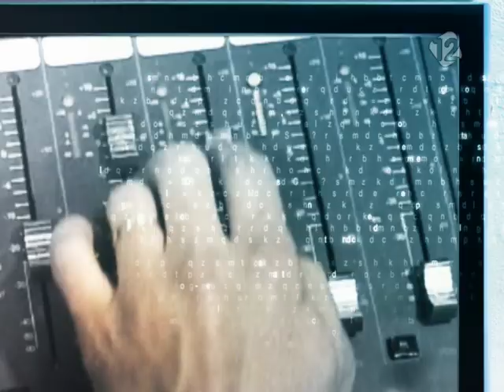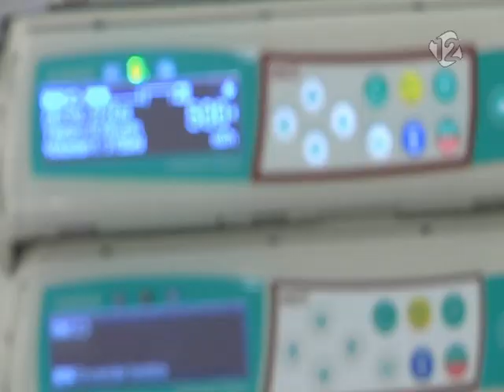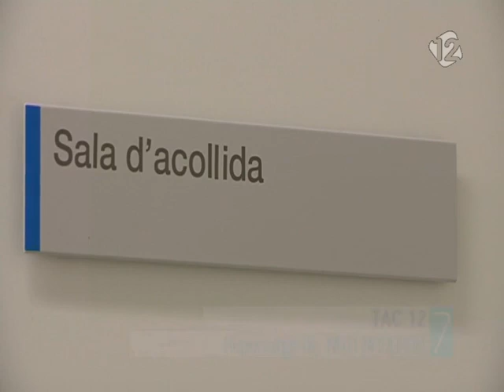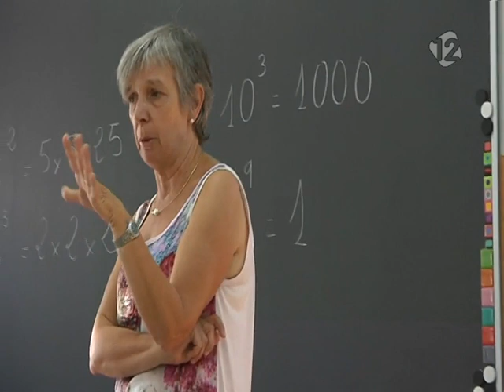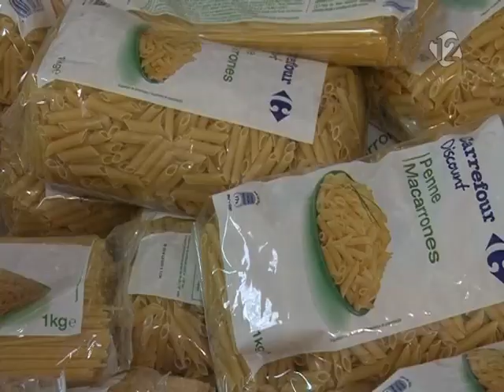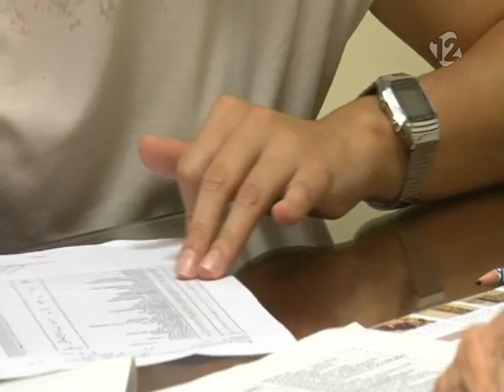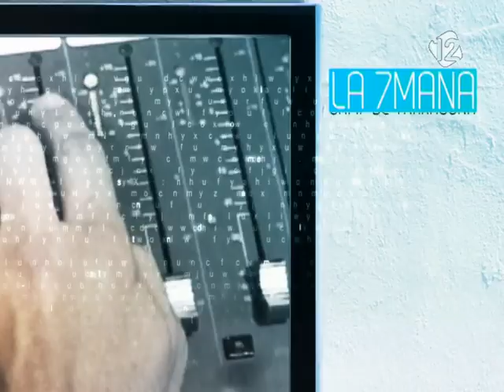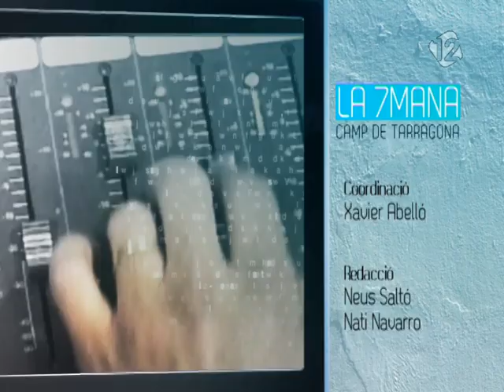La 7mana. Capítol 6